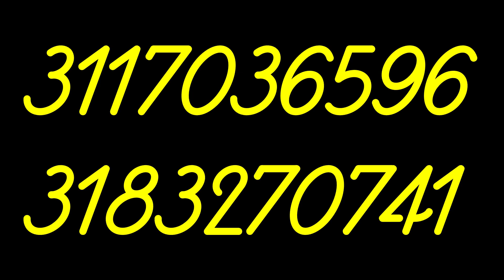💹OPORTUNIDAD DE NEGOCIO Lavadero de Carros🚘🚖 con 2 Apartamentos en Palmira📲3117036596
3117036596 Y 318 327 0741. ALEXIS SERNA MURILLO. LAS ÚNICAS PERSONAS AUTORIZADAS PARA LA UTILIZACIÓN DE ESTAS IMÁGENES, VENTA DE LOTES, CASAS Y FINCAS CAMPESTRES SON LAS PROPIETARIAS DE LAS LINEAS TELEFÓNICAS DE CONTACTO.

COLOMBIANO INMUEBLES

Te invito a que visites y te suscribas en el canal de mi hermano Einstein Serna, donde te estará mostrando lo mejor para tus plantas, sacar el mejor provecho del campo y fincas en alquiler.
EINSTEIN ALQUILA Y ENSEÑA.

Precio de la propiedad en peso Colombiano: $ 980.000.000 Millones de pesos.
Precio en USD: $212.501 dólares aproximadamente.

Detalles de la propiedad:

* Área del terreno:  417 M2
* Área construida:  661 M2
* Lavadero de Carros y motos con zona de parqueadero bajo cubierta
* 2 Baños Públicos
* 1 Baño Privado
* 2 Cuartos u oficinas
* Aljíbe para el Negocio

Apartamento No.1
* Sala, comedor, cocina, habitación con closet
* Habitación Principal con closet y baño privado, zona de aseo

Apartamento No.2
* Sala, comedor, cocina, habitación, baño social y zona de aseo

Esta Maravillosa Propiedad cuenta con todos los servicios públicos (acueducto, energía, alcantarillado, gas natural y alumbrado público). Se encuentra ubicada en  una de las zonas mas comerciales de Palmira. Cerca a Unicentro, a La Universidad Santiago de Cali, al Sena, al Hospital, a Clinicas, a Entidades Bancarias, a Restaurantes. Un negocio con muy buena rentabilidad para invertir en "La Villa de las Palmas", también se le conoce mundialmente como la "Capital Agrícola de Colombia" por ser una región exclusivamente agrícola e industrial; Es epicentro de los más grandes Ingenios Azucareros y algunos Trapiches Paneleros importantes de la región.

El mejor precio del sector de alta Valorización.
Te asesoramos, tenemos las mejores opciones de Compra y venta de  lotes, casas y fincas campestres en zonas seguras , en dónde puedes disfrutar la tranquilidad del campo y sacar provecho de sus recursos.

Invertir en el campo la mejor opción.

Para construir tus sueños, para fincas de descanso o de alquiler donde puedes congeniar con el campo y la belleza de sus paisajes, conocer la cultura, la poesía y darle gusto a tu paladar con lo mas rico de la gastronomía de nuestra región.

VENTA DE LOTES , FINCAS Y CASAS EN COLOMBIA.

ALEXIS SERNA MURILLO.
COLOMBIANO INMUEBLES.